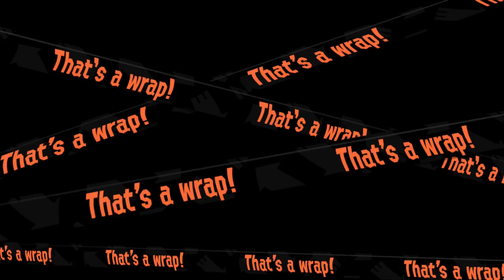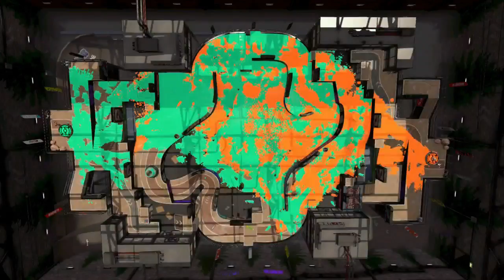Back to the Salmon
Salmon Run, then Rainmaker! Pretty decent session for a change.